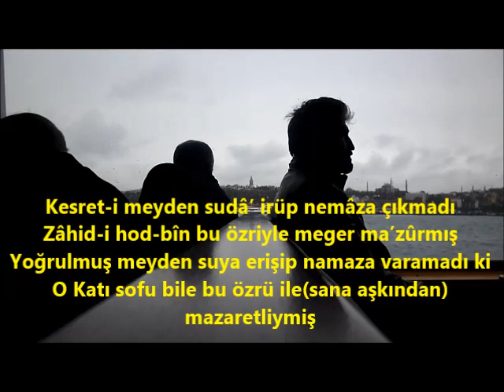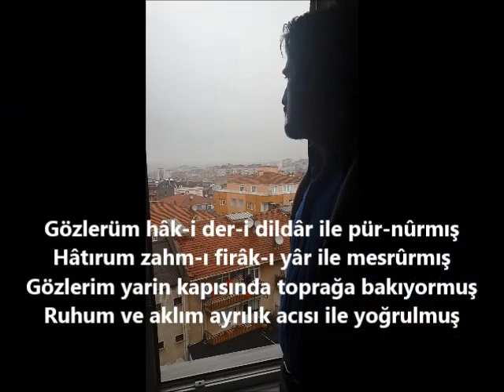Gözlerim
Şiir: Fatih Sultan Mehmet
Beste: Atakan Yusufoğlu